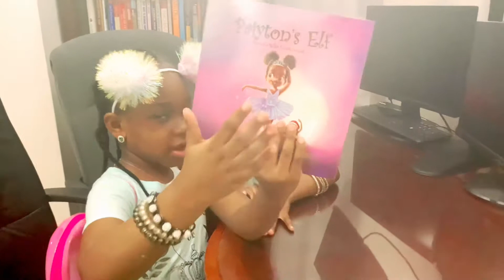Read Aloud | Kids Books Read Aloud |Children's Books Read Aloud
Paiyton’s Elf: A book about managing emotions for girls by Martha Sylla Underwood